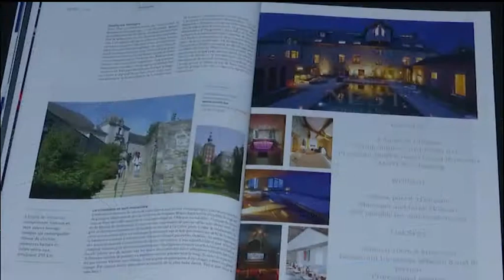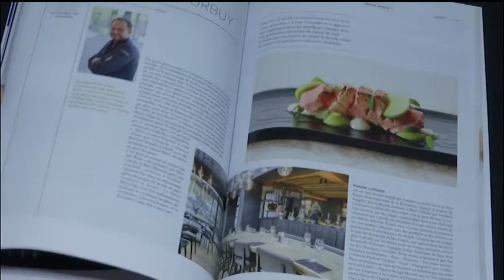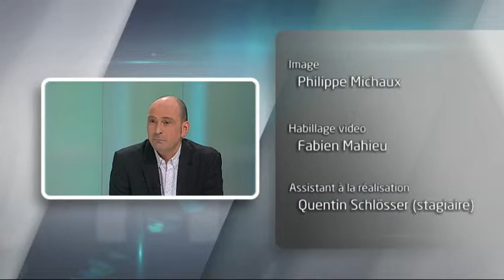WAW_interview_TVCom